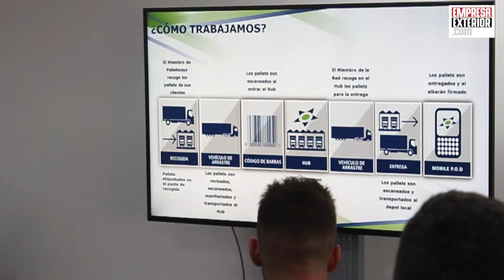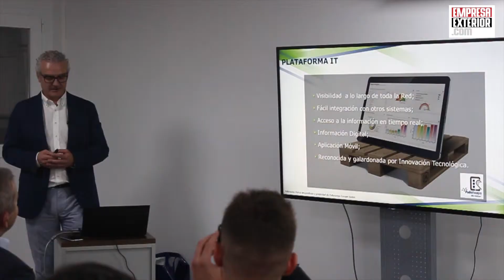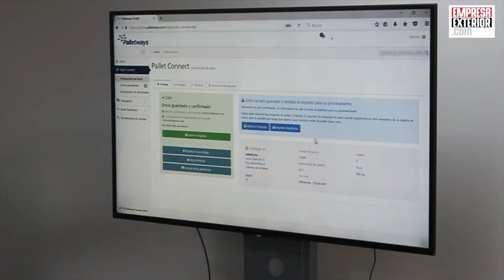Palletways “En el mundo del transporte lo importante es que el sistema sea eficiente”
Innovación y tecnología son los elementos clave en la evolución de Palletways, empresa especializada en la distribución express de mercancía paletizada que cuenta con una red más de 400 miembros franquiciados en Europa.

“El gran valor diferencial para esos clientes es que en cualquier rincón de Europa tenemos una compañía que trabaja con el mismo código de conducta, mismo manual de operaciones, misma plataforma de tecnología y ofreciendo el mismo valor de una forma muy homogénea” señala Luis Zubialde, CEO de Palletways.

Empresas españolas del sector transporte han encontrado en el sistema de Palletways una vía para la internacionalización “comenzamos en Iberia hace 11 años, eran empresas muy pequeñas, muy familiares y que quizá hacían un modo de transporte muy tradicional” explica Zubialde y destaca que a través de Palletways, hoy en día estas mismas empresas puede acceder a 20 países gracias a su red internacional.

Palletways cuenta en España con hubs en Madrid, Zaragoza, Jaén y próximamente en Barcelona, se trata de hub internacional que será puesto en marcha este mismo año.